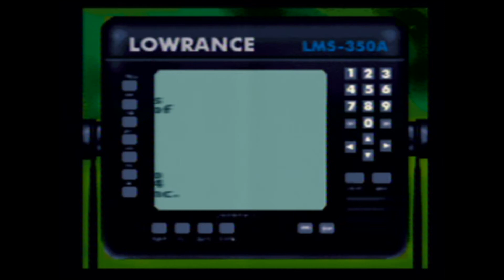Collin And Ian Play - Bass Masters Classic (SNES)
"Hank Parker's Blackin' Bass Bass"